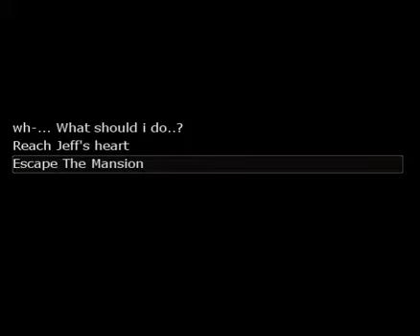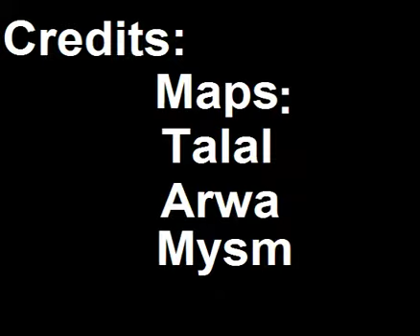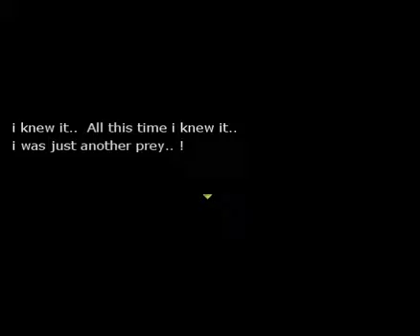Go To Sleep Part 5 {BaD eNdInG}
This is my playthrough of Go To Sleep with live commentary.